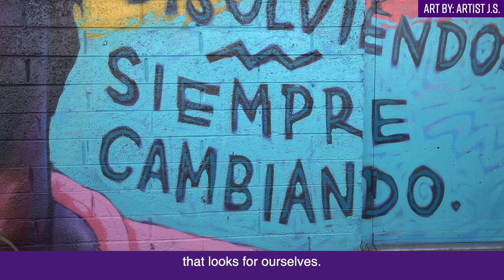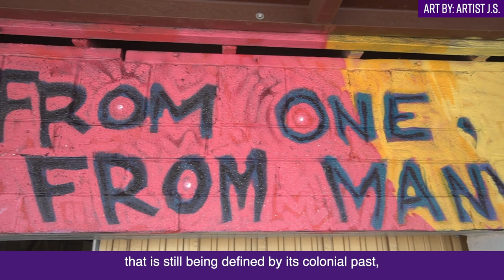How Art Changes the World Part. 3: J. Slim and Palabras Bookstore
Meet J.Slim. They’re an artist out of Phoenix, Arizona.

This mural is a collaboration with Palabras Bilingual Bookstore @palabras_bookstore near downtown Phoenix. It’s Arizona’s only bilingual bookstore and is an amazing community space.

The painting is a depiction of Octavia E. Butler, a writer who utilized science fiction to describe social injustices as well as the beauty and flaws of human existence.

“From one, Many. From many, One. Forever Uniting, Growing, Dissolving. Forever Changing” is specifically a quote from Parable Of The Sower written by Octavia Butler. It describes how Change is an inevitable constant that waits for no one. It's a truth that we can all vouch for, experiencing the current times that we are in. This mural expresses the beauty and possibility of our present and future. At a personal level, we are all inherently flawed by being raised within the confines of a society that is still being defined by its colonial past. But we can work with this God that Butler call change to heal, grow and create. Art is a resistance as an expression of that change.

@Palabras_bookstore promotes cultural representation and diversity through literature, language and the arts. It provides the Phoenix community with books in Spanish and English, with an emphasis on diverse cultural representation of authors and social awareness. It’s a safe and encouraging environment for inter-cultural community exchange, providing the community with opportunities to share literary, visual and musical art through workshops and events.

But during this pandemic most of Palabras' events have been virtual. Amongst several other locations, the bookstore has been a drop location for Mutual Aid within the valley.

The “How Art Changes the World” Series: Greenpeace reached out to frontline artists in our community to create works of art that represent the power of solidarity, community resistance, and community organizing in moments of crisis. Since the COVID-19 pandemic began – and even more so since the Movement for Black Lives has so strongly embedded itself into the consciousness in the U.S. – resistance is taking on new forms and people are acting in solidarity in new ways and with new allies. However, the need to come together, lift up the voices of those affected the most, and organize against our exploitative and extractive systems, is nothing new.

With this in mind, we invited proposals for public art pieces at any scale that highlight the various forms of resistance in the public space happening in this moment. The goal... to show everyone  invested in the fight for social and environmental justice that they’re not alone in demanding a good life and health for all.